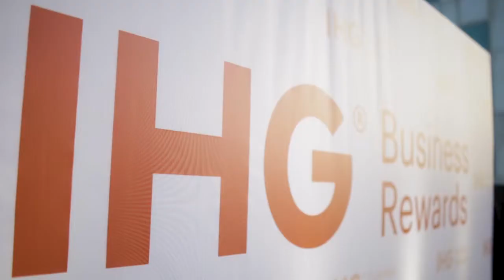SKY HIGH FASHION SHOW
Helipads don’t just serve as parking spaces for helicopters! You can also host an event and make yourself stand out from the crowd! Whether it’s a birthday, corporate party, wedding, or fashion show, they’re all welcome at Holiday Inn’s Helipad!

Interested? Book your helipad event now at the Holiday Inn!

**Video and photos were done by the Sugar and Tea Photography & Videography Need a team of talented professionals to shoot your event?